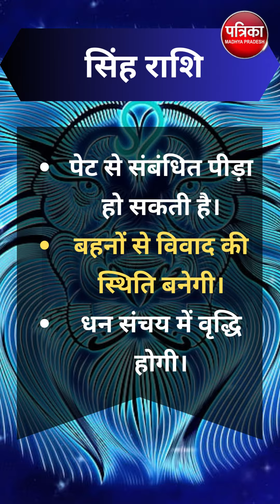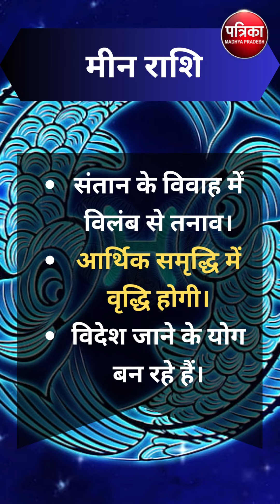आज का राशिफल | Aaj Ka Rashifal